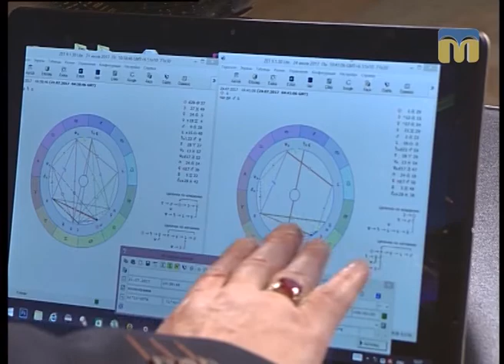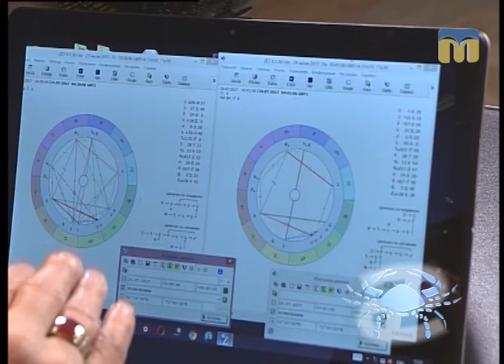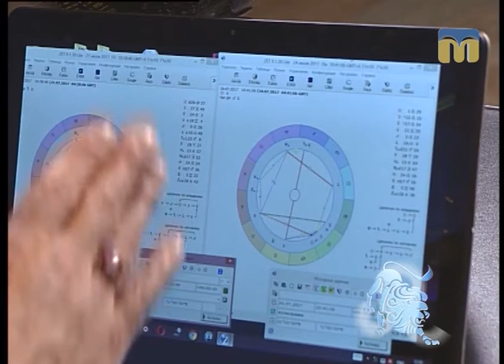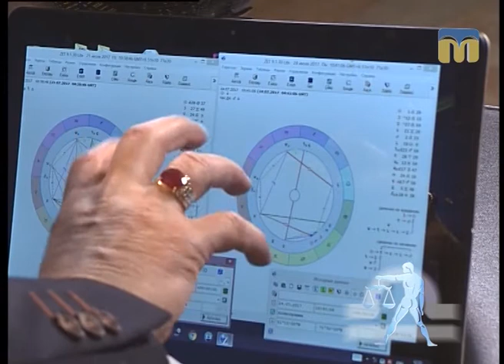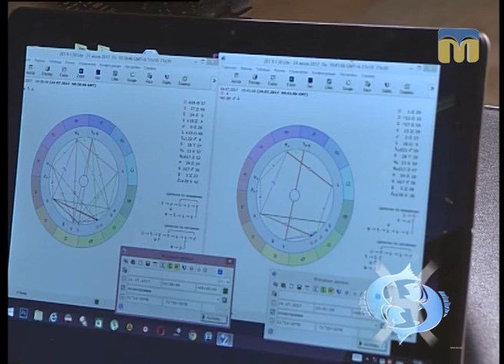Поради астролога Веніаміна Нікори в рубриці "Час зірок"